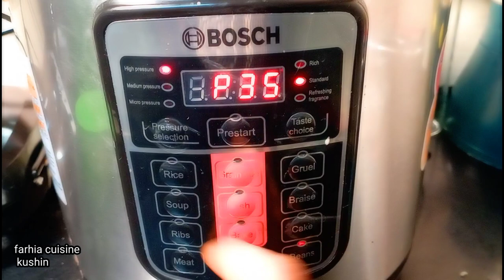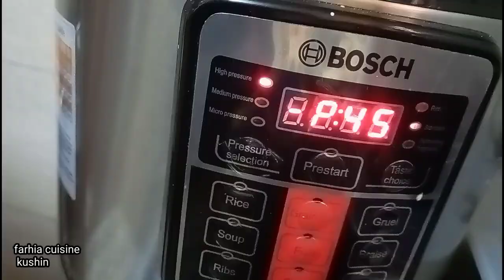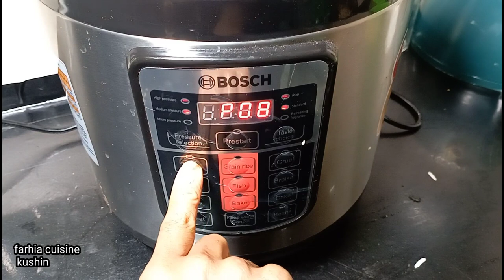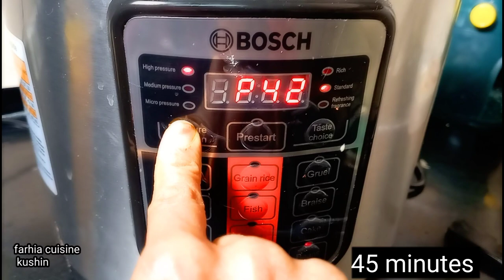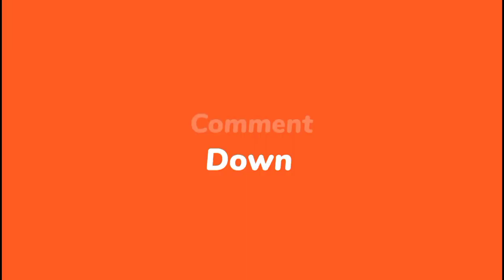hilib bila forno iyo digirta sida logu bobsiyo pressure cooker 🤤 lunch recipe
BISMILAHI RAXMANI RAXIM ALAHU MASALI MOHAMED